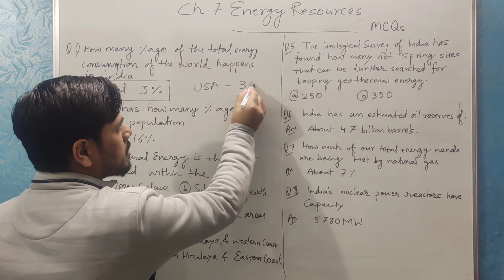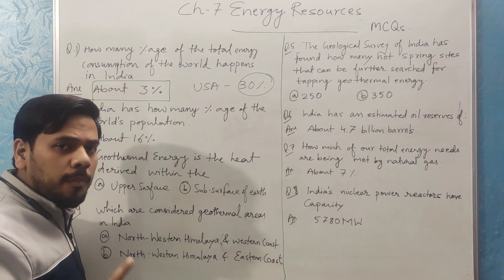BEVAE-181| Ch-7 Energy Resources | Part-13 in Hindi and English MCQs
BEVAE-181| Environmental studies | पर्यावरण अध्ययन | | Energy Resources || ऊर्जा संसाधन || ignou इग्नू ||Exam Preparation

MCQS

Also covered the syllabus other universities..

Environmental science/studies || पर्यावरण विज्ञान/अध्ययन || delhiuniversity jnu jmi amu ipuniversity etc.

IGNOU  is the one who conducts the MCQs exam for this subject , the rest come universities  theory...

It is also important for Competitive exams purpose.